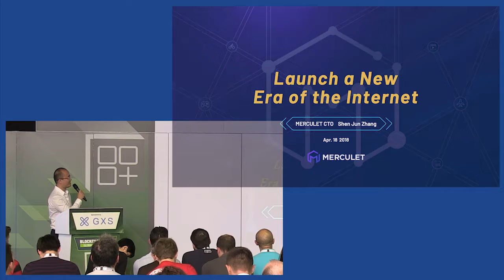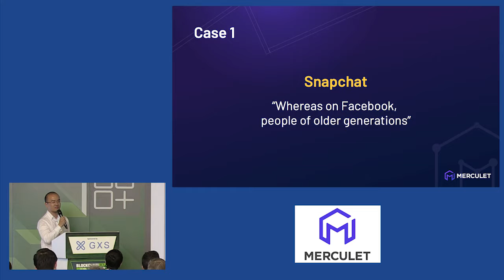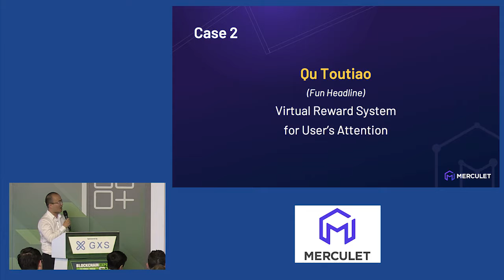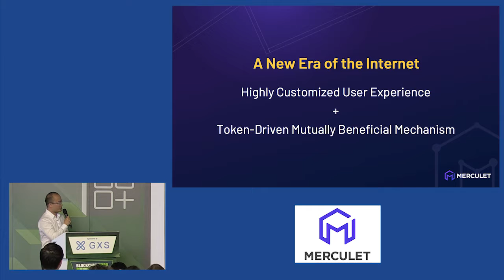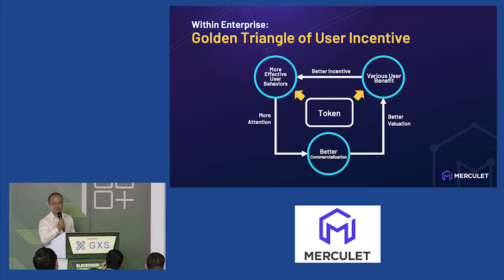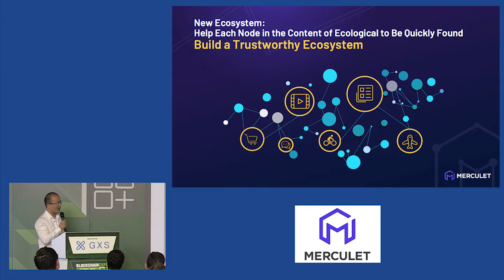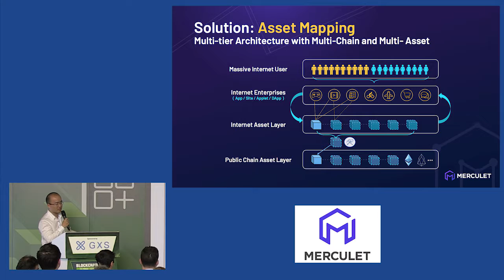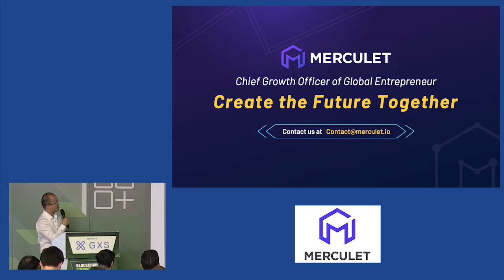Merculet Presentation 26 4 18